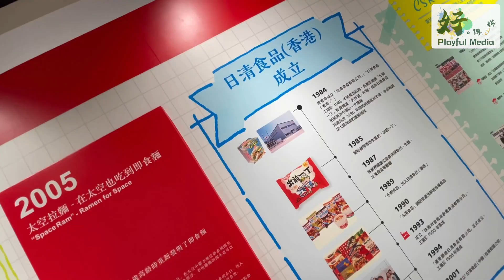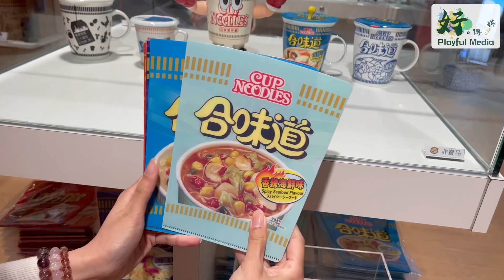【好。傳媒 Playful Media】日清食品。合味道紀念館香港。正式開幕。尖沙咀。強勢回歸。佔地10,000平方尺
日本旗艦旅遊景點「合味道紀念館」一直廣受旅客歡迎，為一眾日本迷津津樂道。是次以「安藤百福創造力之旅」為主題，推出三大體驗式工作坊和多個特色展覽打卡位。
工作坊門票現已於 網上發售。參加者可親自創作獨一無二的食品並帶回家珍藏，親身體驗安藤百福先生革新食品製作及飲食文化的創新之旅！

「我的合味道工作坊」和「出前一丁工作坊」同時全球獨家限定的「榖物麥片工作坊 (My Granola Factory)」亦矚目登場！

合味道紀念館香港
地點：尖沙咀中港城2樓26-35號
開放時間： 逢星期一、二、四、日：上午11時15分至下午8時15分
                逢星期五、六及公眾假期：上午11時15分至下午9時15分
                逢星期三：休館

拍攝、剪攝後期製作：爆炸桃

請支持好。傳媒 Playful Media 創作更多高質素節目
好。傳媒 Playful Media ：👇🏻👇🏻👇🏻
Facebook Page：好。傳媒 Playful Media
好。傳媒Playful Media 會同你一齊捐窿捐罅搵好嘢食，同你一齊發掘香港新奇有趣好玩嘅地方😆
為維持本台營運及製作高質素節目，歡迎大家以各種渠道支持『好。傳媒Playful Media』🤗
轉數快：8292534